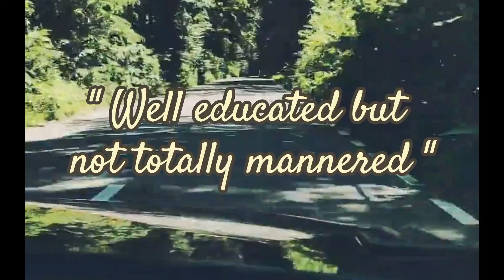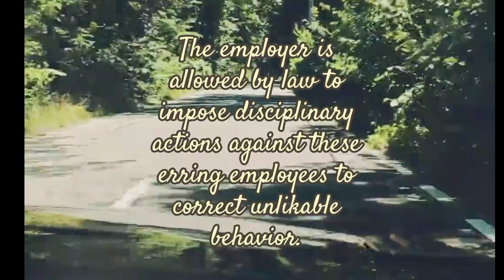Educated but not mannered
Many people are educated but not totally mannered